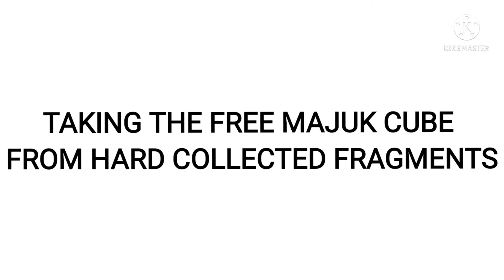LET'S REDEEM FREE MAJUK CUBE 😅 | WEXX